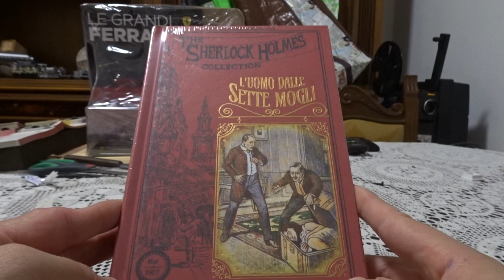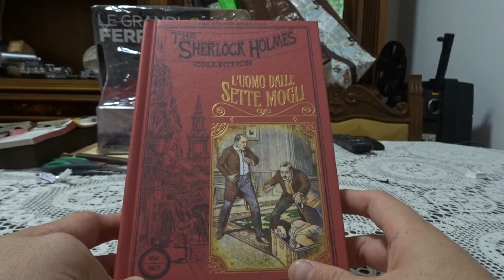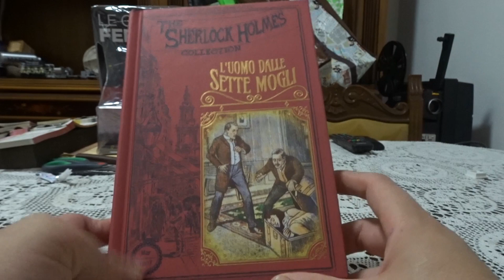The Sherlock Holmes Collection - L'Uomo Dalle Sette Mogli